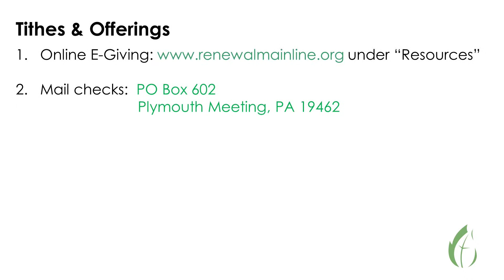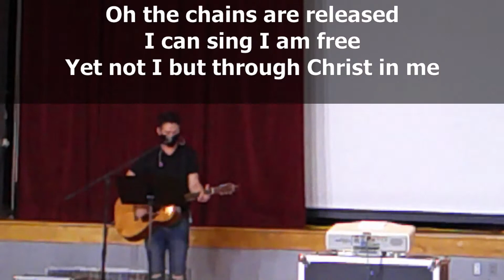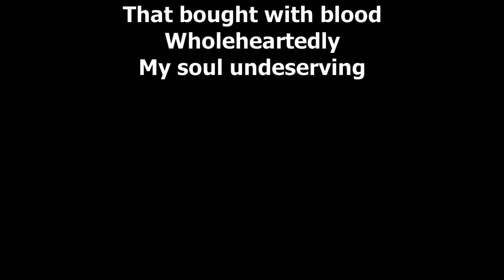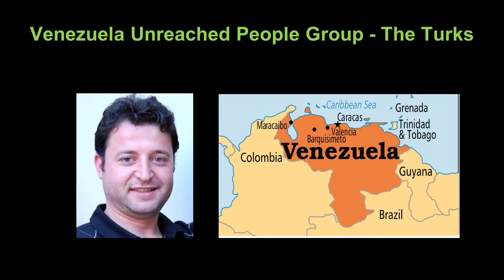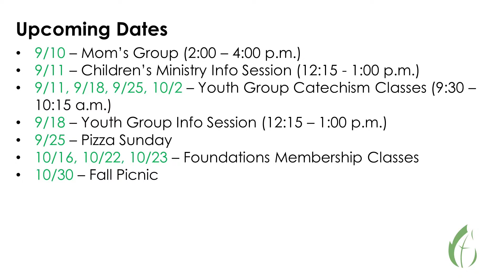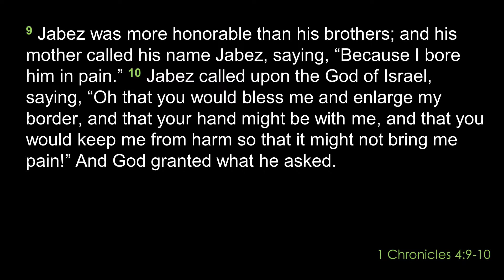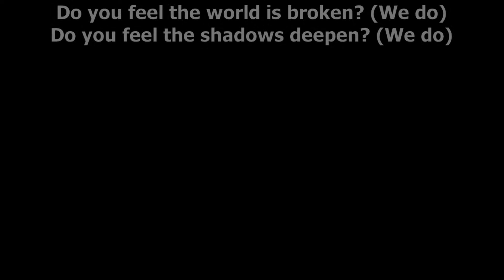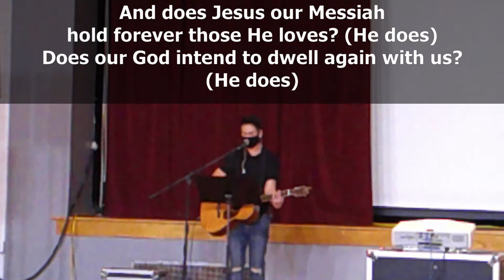Renewal Main Line Sunday Service - August 28, 2022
Renewal Main Line Sunday Service

Surrender
CCLI Song # 3033179
Marc James

Brett Younker | Brooke Ligertwood | Kristian Stanfill | Scott Ligertwood
© KPS 1.0 (Admin. by Capitol CMG Publishing)

Junkbox Music (Admin. by Capitol CMG Publishing)
Vamos Publishing (Admin. by Capitol CMG Publishing)
Jakedog Music (Admin. by Music Services, Inc.)